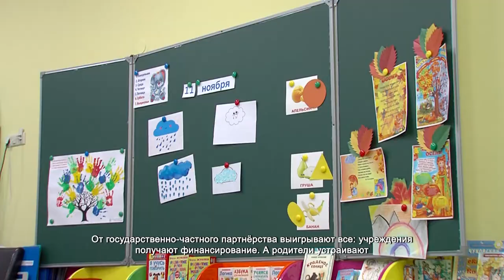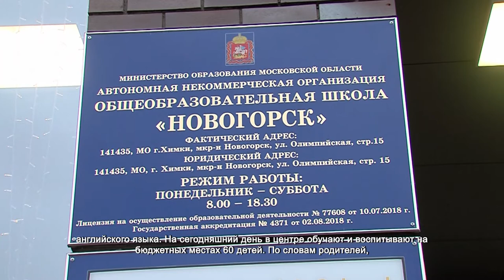В Химках обсудили вопрос сокращения очередей в дошкольные учреждения. 12.11.2021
Как сократить очереди в детские сады? Обсудить готовое решение этой проблемы за круглым столом в неформальной обстановке собрались руководители частных дошкольных учреждений, депутаты и представители администрации Химок.